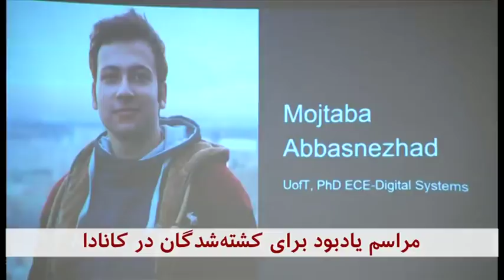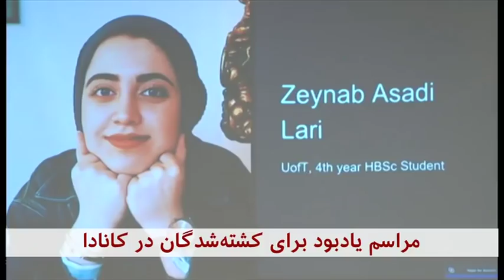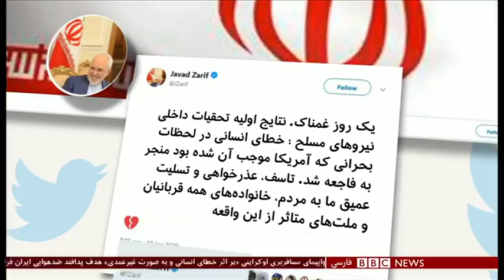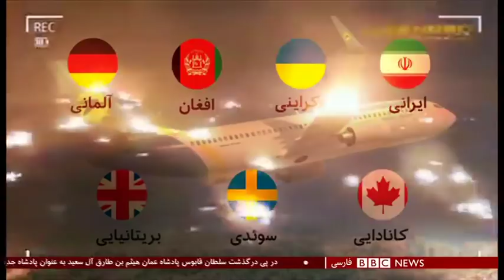اخبار ساعت شش عصر- شنبه ۲۱ دی